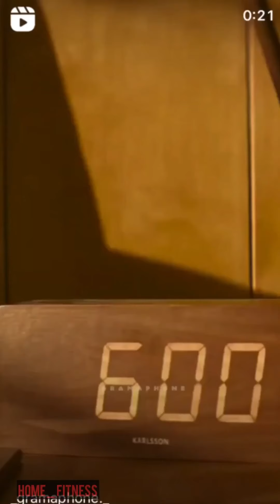Super humans workout motivation ( Workout Motivation Videos Non Stop)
Credit for music goes to (Heroes-Infraction )